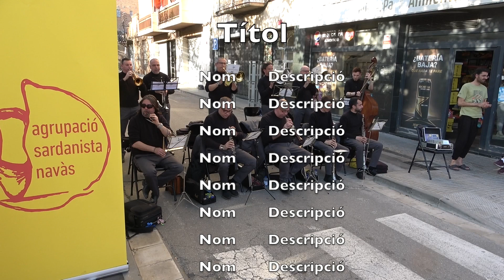ATRACTIVA de Francesc Juanola , FIRA DE PRIMAVERA 2024 DE NAVÀS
LA 2a sardana de l'audició corresponent a :
ATRACTIVA de Francesc Juanola,  tiratge: 35-81-64
COBLA CIUTAT DE GIRONA
AGRUPACIO SARDANISTA DE NAVÀS.
FIRA DE PRIMAVERA 2024